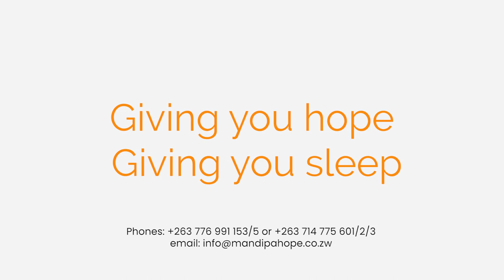Addicted | Interview with Munya Chidzonga | Ep 6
In this episode, Munya Chidzonga joins us to talk about his life's journey, his family, his acting career, as well as his battles with substance abuse and subsequent recovery.